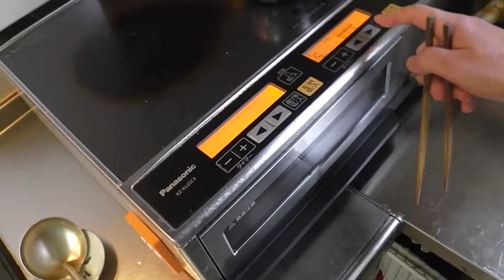幸運な病のレシピ（ 749 ）朝：イワシ丸干し、玉ねぎのコールスロー＆グリーンサラダ、身欠きニシンの煮しめ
イワシの丸干しは嬉しい。鮭も焼いてあったので、1匹だけ焼いた。内臓が旨い。
玉ネギのコールスローは僕の好物である。キャベツのコールスローも良いのだが、ネギも刺激が強くて美味しい。
レタスやカイワレ、キュウリに人参が入る。